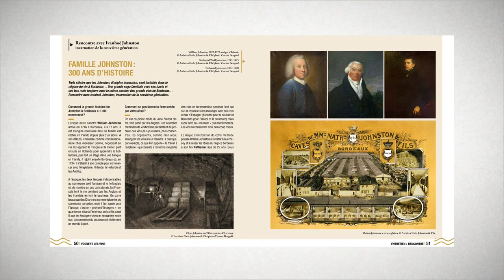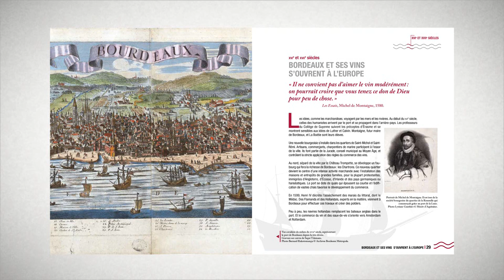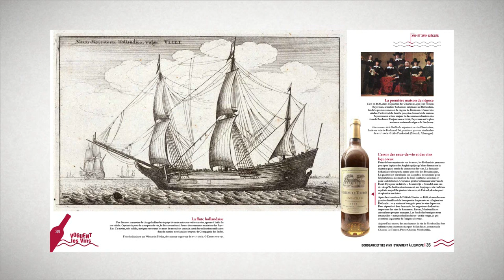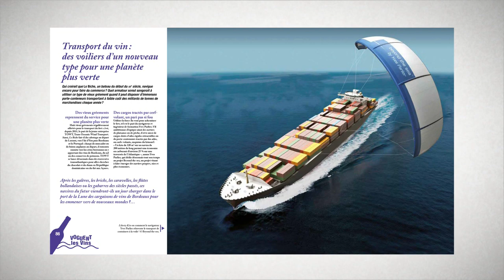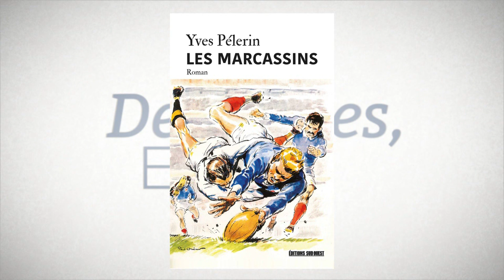Des livres et vous Sonia Moumen